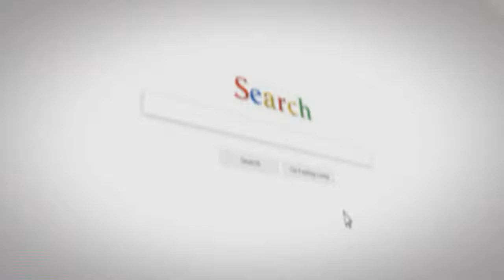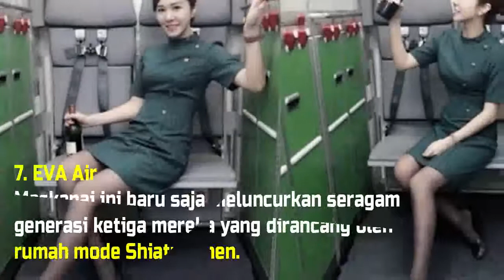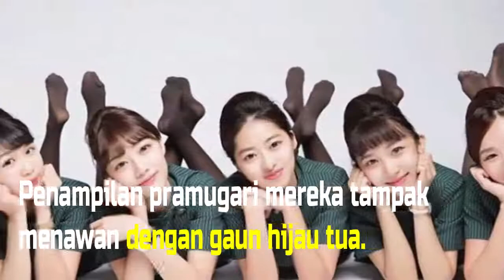WOW !!! inilah 10 Seragam Pramugari Terbaik di Dunia yang Bikin ingin Terbang Bersama